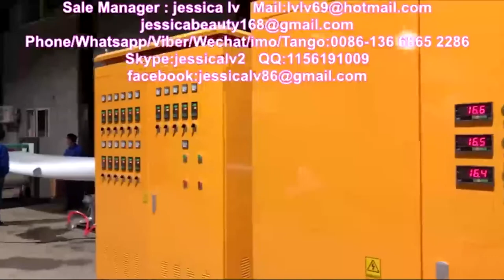Hot Selling!! Disposable plastic fast food container and ceiling making machine,